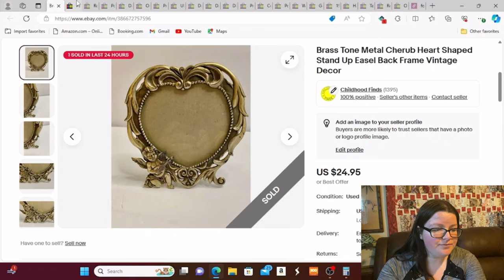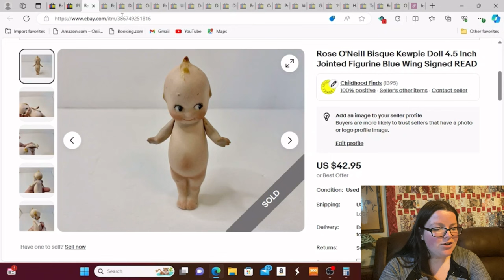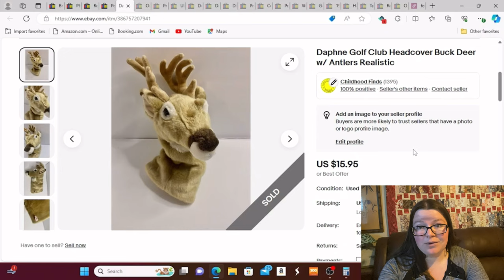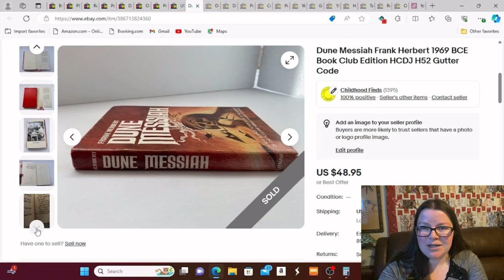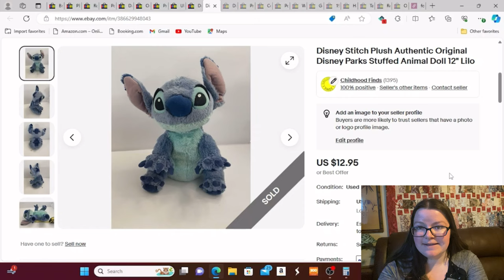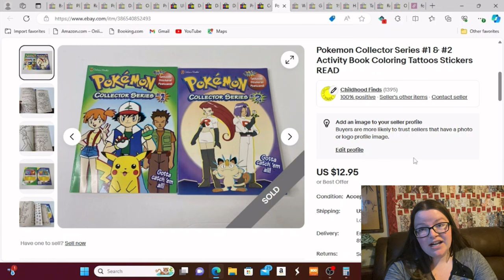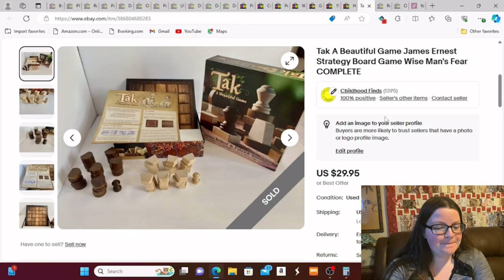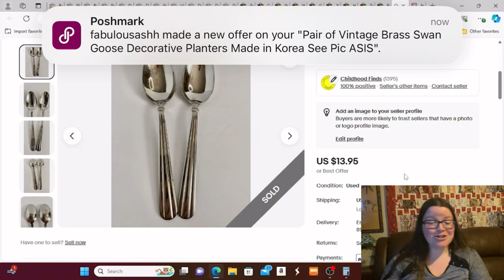Well Sales Can’t Get Much Worse Than This…. right?? What Sold on EBay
Reselling Tools:
Label Remover
Label Printer
Rollo Labels
Magic Erasers
Clear Poly Bags for Storage
Inventory # Stickers
Ring Sizer
Gold/Silver Acid Testing Kit